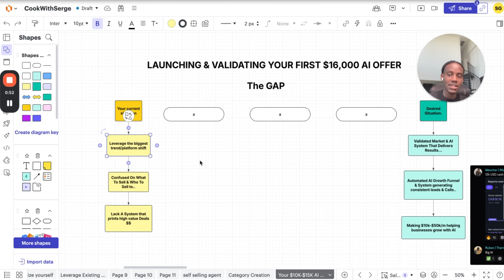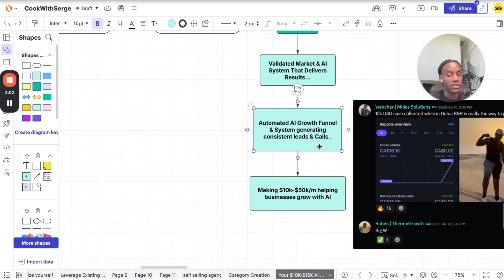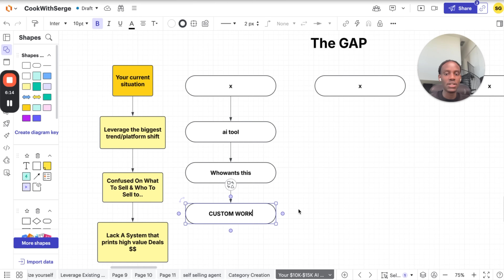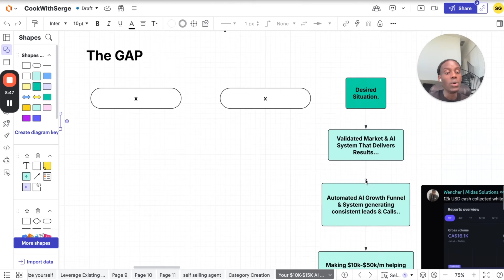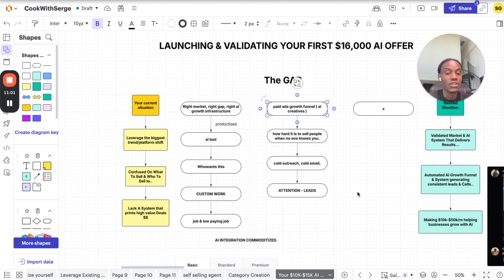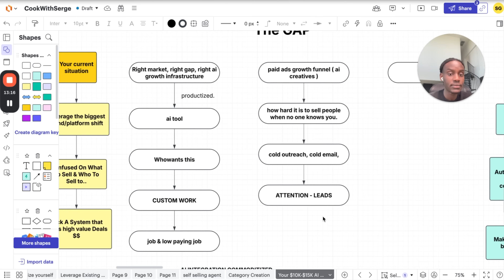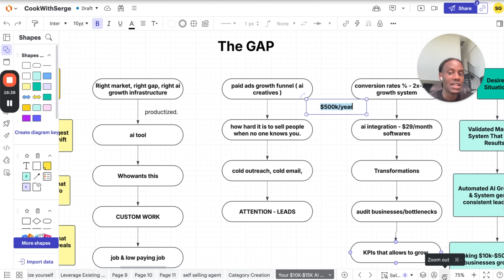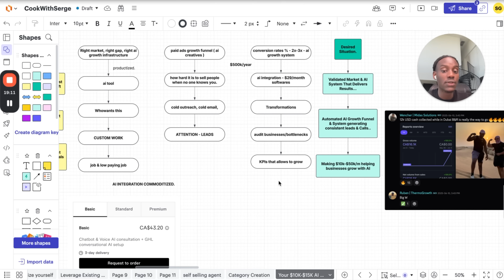How to Build & Sell Your First $16,000 AI Offer [Full Breakdown]